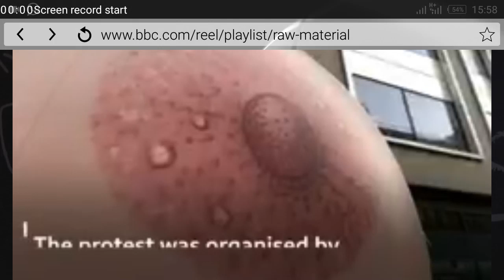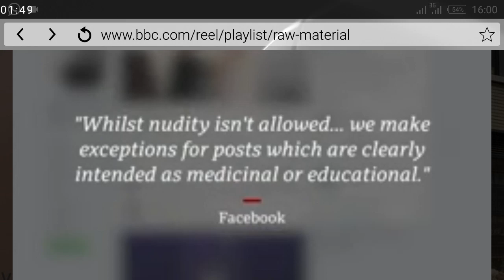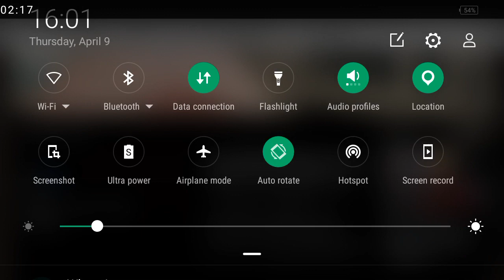What do women say about breast enlargement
We need your comment about this idea ,but remember GOD FIRST